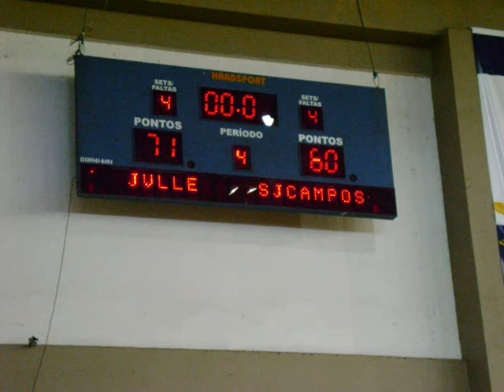joinville x são josé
Alguns momentos da 4ª rodada do NBB 2009/2010 Joinville 71 x 60 São José